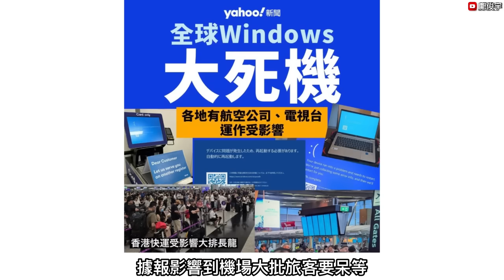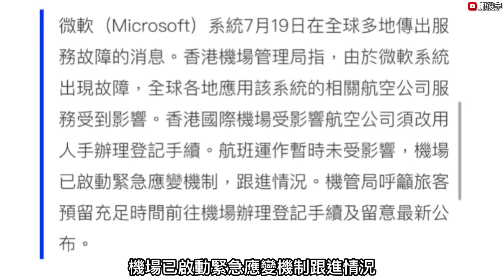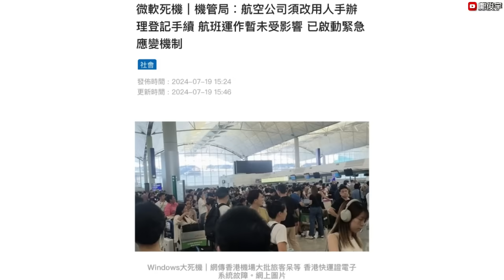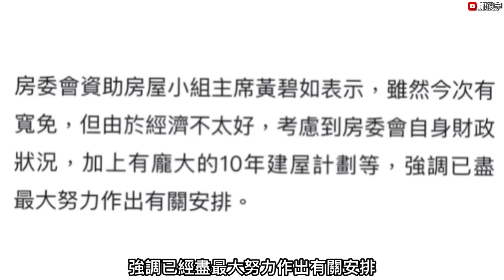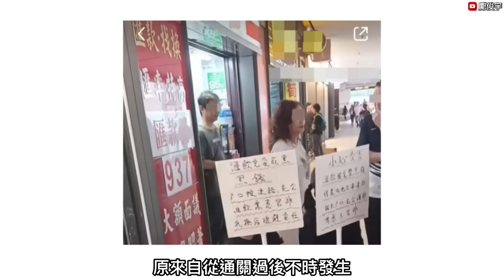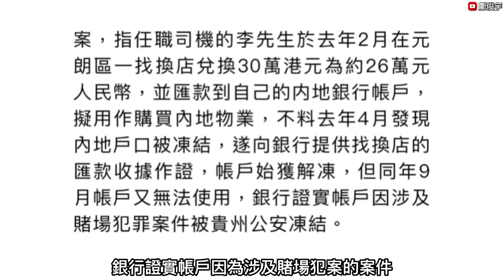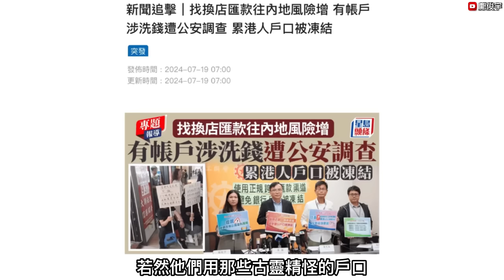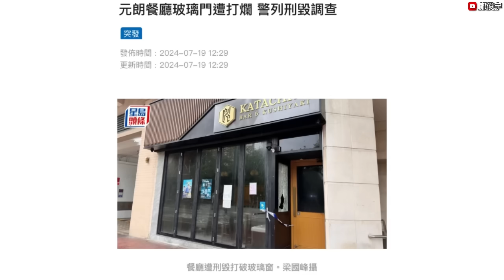全球死機大批旅客香港機場呆等！經找換店匯錢回內地港人遭凍結戶口？19-7-2024